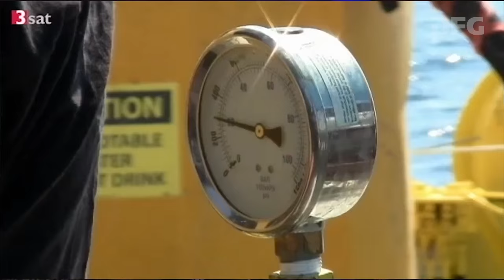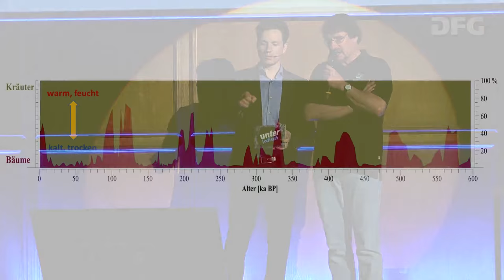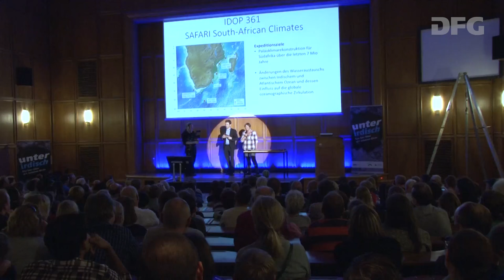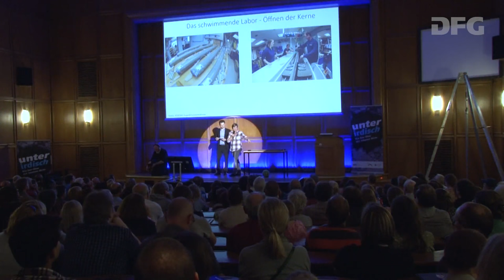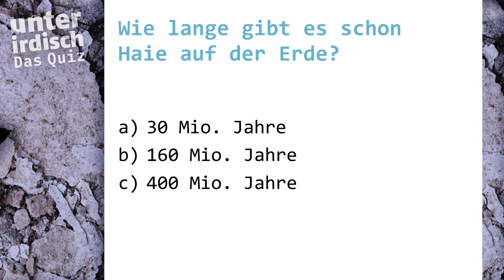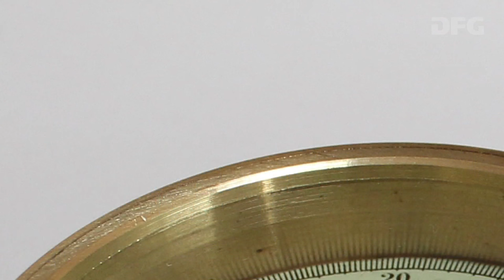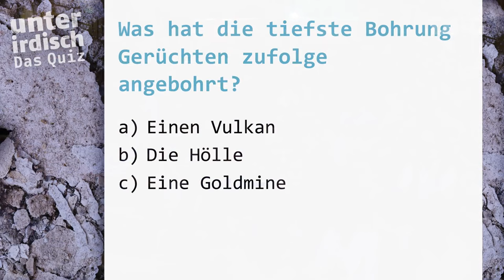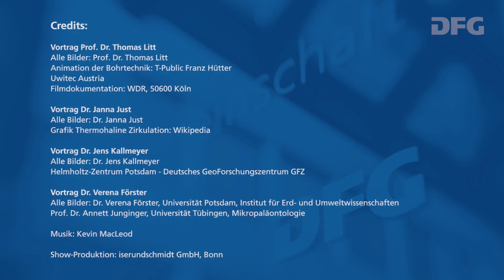Mitschnitt der GeoShow "unterirdisch" am 3. Juni 2016 in Bonn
Zur Wissenschaftsnacht am 3. Juni 2016 haben die Deutsche Forschungsgemeinschaft (DFG) und das Deutsche Museum Bonn die Geo-Show "unterirdisch" an der Universität Bonn präsentiert. ARD-Moderator Johannes Büchs führte durch die interaktive Veranstaltung.